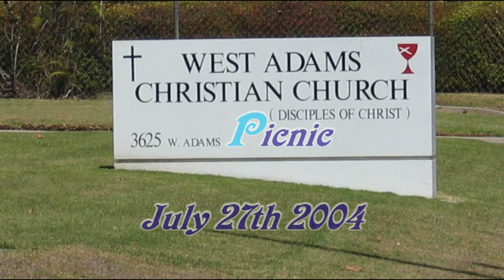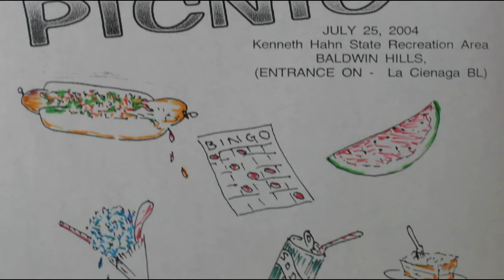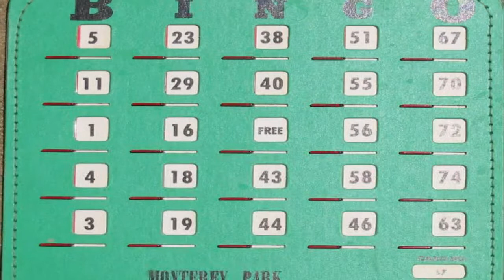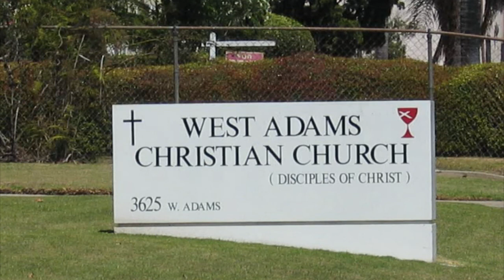July 27. 2004_West Adams Christian Church & Amen Christian Church Picnic